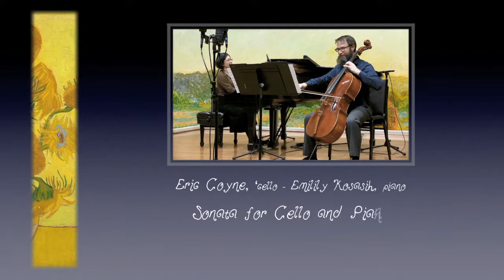Sonata for cello & piano Debussy (Movement 1)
Live video from a Community Community Music School Faculty Concert, Collegeville, PA, March 2018. Emilily Kosasih, piano.